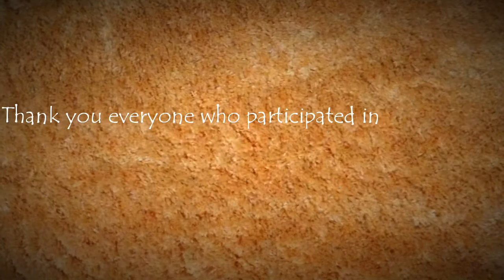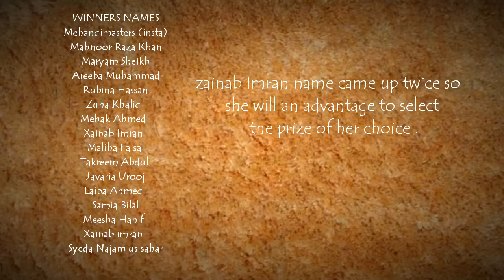1k Followers Giveaway Result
1. Bingle Mania

2. Cake your Memories

3. Craft Lovers

4. De spatula

5. U & I jewellery

7. Ain Crafts

8. U's Bistro

9. Twinkling Treasures By Ain

10. Karachi Cuisine

11. Ideas n creations

12. Yummy Food diaries

13. F F creations

14. Cups n cakes by RM

15. Trims herbal products